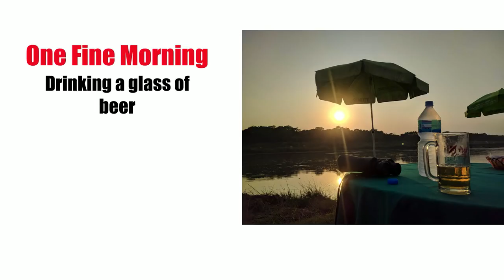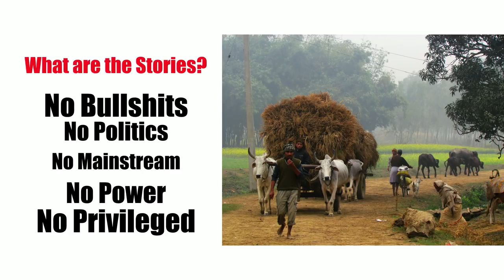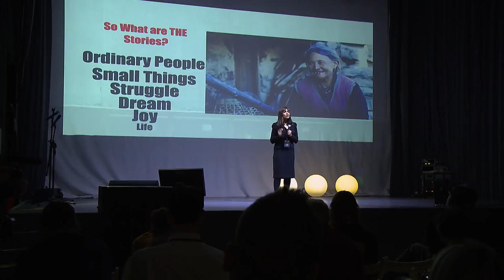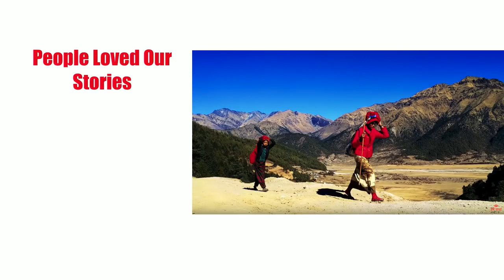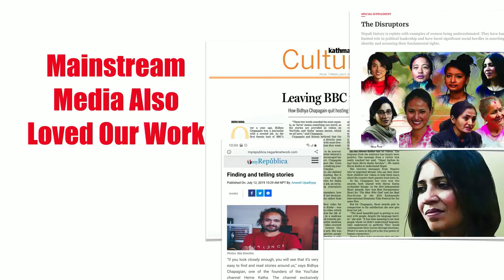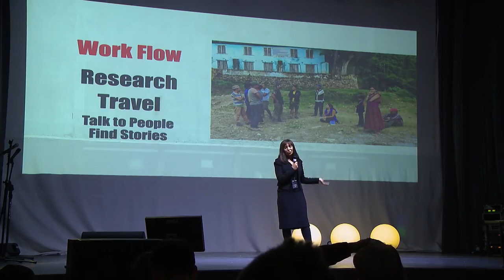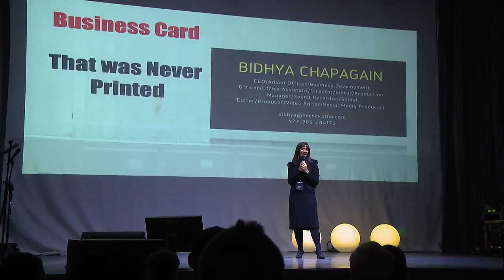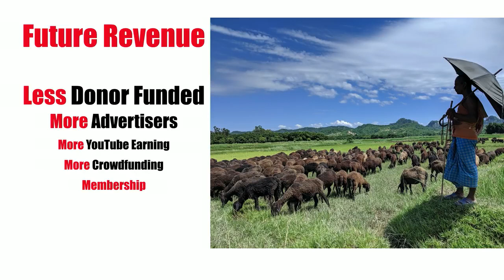Untold Stories of Ordinary People Bidhya Chapagain @Bidhya Chapagain nepali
About Bidhya:

Bidhya Chapagain (Nepali: विद्या चापागाई) is a Nepali Journalist, and a co- founder of Herne Katha. Herne Katha is a web-based series that brings the extraordinary life stories of ordinary people.
She was also a presenter of Sajha Sawal – a weekly debate show produced by BBC Media Action in Nepal.
Outriders Stage is part of Outriders Network and was organised thanks to support of Facebook Journalism Project, National Endowment for Democracy and Google News Initiative.F
Using of this video on other channels without prior permission will be strictly prohibited. (Embedding to the websites is allowed) Connect With Us: Facebook यस च्यानल मा रहेका गीत, संगीत तथा Video हरु कपि, Download गरी अन्य Channel मा upload गरेको पाएमा प्रचालित कानुन बमोजिम कडा भन्दा कडा कारबाही गरिनेछ । र सो Channel लाई बन्द गरिदिने छौ ।